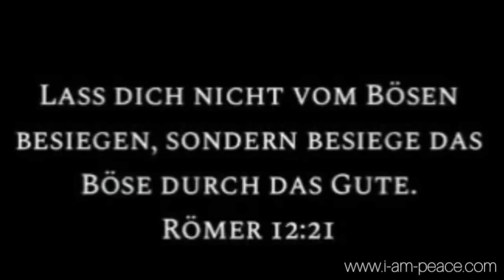Einführung in die Lehre Bruno Gröning & geführtes Einstellen auf den göttlichen Heilstrom -WiVViCA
YouTube fügt Werbung automatisch ein. Dies kann ich leider nicht beeinflussen. Danke.

Die Einführung, Musik und mehr Heilstrom Meditationen OHNE WERBUNG als mp3 Download

Bittet um Eure Herzenswünsche und vertraut und glaubt in die göttliche Kraft.

oder komme direkt in den Telegram Kanal, um dich mit Gleichgesinnten zu vernetzen:

Created and published by Healing Music Records und RISINGBIRDS - Wivvica Wiebke Matern